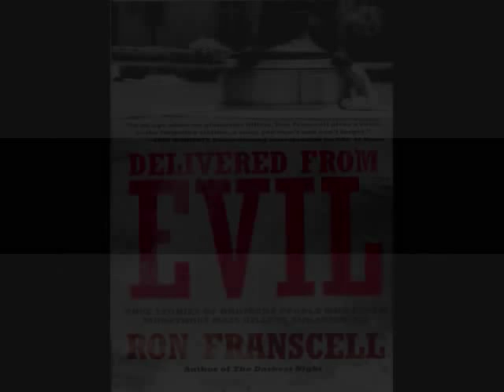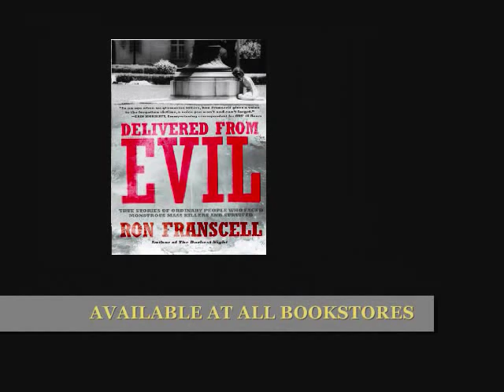DELIVERED FROM EVIL The Survivors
Meet the 10 survivors profiled in bestselling crime author Ron Franscell's provocative new book, DELIVERED FROM EVIL.  They lived through monstrous crimes such as the Texas Tower, Luby's Cafeteria, the San Ysidro McDonald's, Heath High School, the New Orleans Howard Johnson sniper, Howard Unruh, the Atlanta day-trader, the Bluebelle mass murder-at-sea, and serial killers Derrick Todd Lee and David Maust.